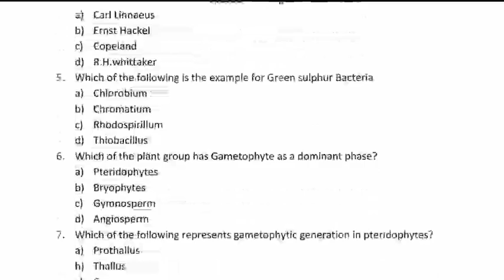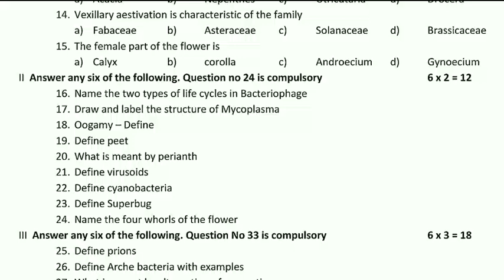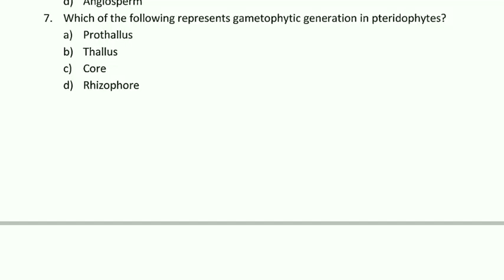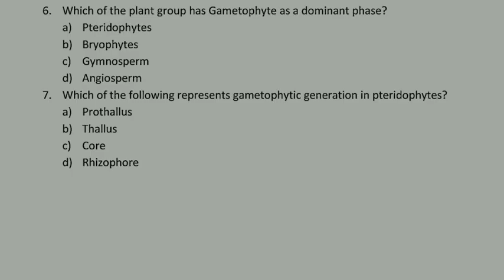TN 11TH REVISION EXAM-22 QUESTION PAPER II +1 PURE SCIENCE BOTANY SUBJECT REVISION QUESTION PAPER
11PURESCIENCEBOTANYREVISION /MODEL QUESTIONPAPER

TN 11THSTD REVISION EXAM-2022 II APRIL5 II COMMERCE SUBJECT SECOND UNIT TEST OFFICIAL QUESTION PAPER

TN 10THSTD SECOND REVISION EXAM-22 II SOCIALSCIENCE OFFICIAL QUESTIONPAPER ANSKEY PAPER PRESENTATION

11thEnglishRevisionExam ModelQuestions paper

TN 11TH STD REVISION EXAM-2022 II +1 PHYSICS SUBJECT UNIT TEST -2 OFFICIAL QUESTION PAPER +1 QUESTION

Chapter-4
Principles & Process of Biotechnology
Important 2,3,5 Marks Question

TN 10,11,12TH STD PUBLIC EXAMI-2022 II MAY MONTH TN SCHOOL SYLLABUS REDUCTION EDUCATION DEPARTMENT!!
TN 10,11,12THSTD PUBLIC EXAMINATION-2022 II TN EDUCATION DEPARTMENT IMPORTANT ANNOUNCEMENT🔴BREAKING
Chapter-5#PlanttissueCulture#

TN 12THSTD SECOND REVISION EXAM-22 II BIO-BOTANY CHAPTER-5 PLANT TISSUE CULTURE 2,3,5 MARKS QUESTION

TN 12THSTD SECOND COMMON REVISION EXAM-22 II +2 BIO-BOTANY CHAPTER-4 IMPORTANT 2,3,5 MARKS QUESTION
Chapter-4
Principles& ProcessesinBiotechnology
TN 11TH STD REVISION EXAM-2022 II +1 UNIT TEST COMPUTER SCIENCE QUESTION PAPER PDF LINK II TN 11TH
11THSTDCOMPUTERSCIENCE UNITTEST QUESTIONPAPER#PDF

TN 12TH STD SECOND REVISION EXAMINATION-2022 MODEL QUESTION PAPER

+2 TAMIL MODEL QUESTION ANSWER KEY
12THSTD TAMILSECONDREVISION MODELQPANSKEY

TN 1-12TH STD SCHOOL, COLLEGES  HOLIDAY TAMILNADU GOVERNMENT OFFICIALORDER  🔴 BREAKING NEWS JUSTIN

 TAMIL NADU EDUCATION DEPARTMENT OFFICIAL ORDER 🔴 BREAKING NEWS JUSTIN

TN 1-12TH STD SCHOOLS HOLIDAY MARCH-19 TAMIL NADU EDUCATION DEPARTMENT OFFICIAL G.O 🔴 BREAKING NEWSTN 1-12TH STD SCHOOL, COLLEGES TODAY HOLIDAY TAMIL NADU GOVERNMENT OFFICIAL ANNOUNCEMENT 🔴 BREAKING

TN 10TH STD PUBLIC EXAMINATION-2022 APRIL-25 PRACTICAL EXAM PRIVATE CANDIDATE OFFICIAL ANNOUNCEMENT

TN SCHOOL COLLEGES TOMORROW MARCH-7 HOLIDAY TAMIL NADU GOVERNMENT OFFICIAL ANNOUNCEMENT 🔴 BREAKING
TN SCHOOL COLLEGES MARCH-08 HOLIDAY TAMILNADU GOVERNMENT OFFICIAL ANNOUNCEMENT 🔴 BREAKINGNEWS JUSTIN

TN 11TH STD REVISION EXAMINATION-2022 II TN +1 TAMIL SUBJECT UNIT TEST MODEL QUESTION PAPER ANS KEY

TN 10,11,12THSTD PUBLIC EXAMINATION-22 SUBJECTS WISE TIME TABLE EDUCATION MINISTER RELEASED 🔴 JUSTIN
TN 10,11,12TH STD PUBLIC EXAMINATION-22 TIME TABLE TOMORROW EDUCATION DEPARTMENT MINISTER  RELEASING

 TOMORROW TIME TABLE SYLLABUS

MaanavanAasiriyarSaravananTelegramGruop

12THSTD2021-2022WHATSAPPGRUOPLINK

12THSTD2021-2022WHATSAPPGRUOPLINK